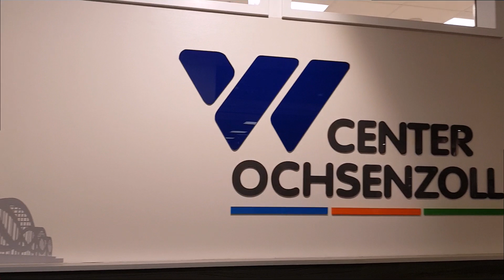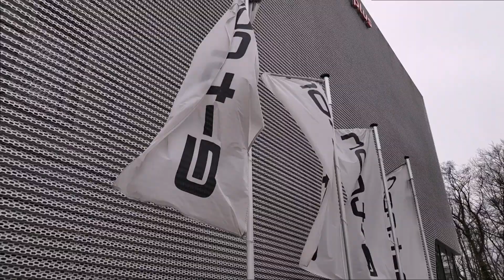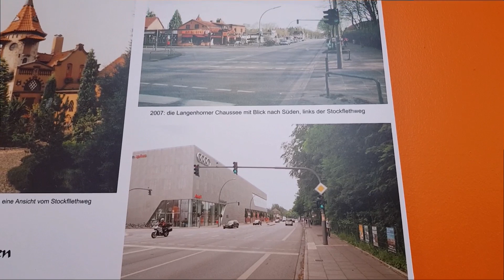Auto Wichert Ochsenzoll Insolvenz?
Direkt am Ochsenzoll Bahnhof. Gerade errichteter Neubau und schon Pleite? 1350 Jobs und 23 Standorte im Gefahr. Quelle Bild Hamburg von 19. Februar. 2020.

Hier geht's weiter, genau da neben.